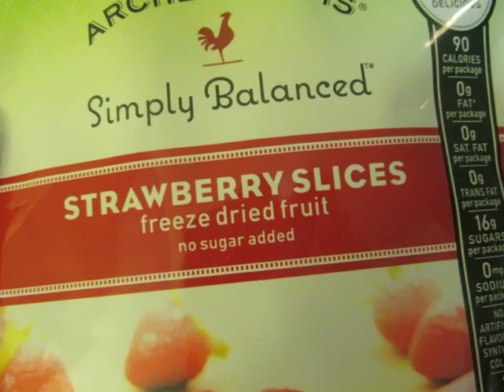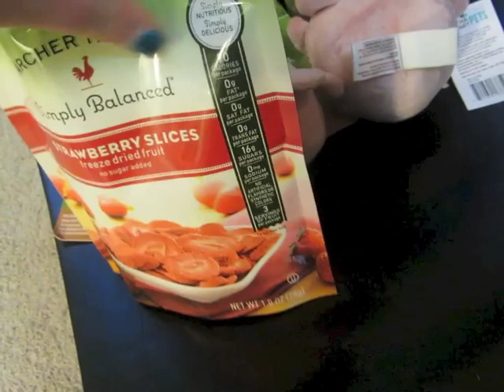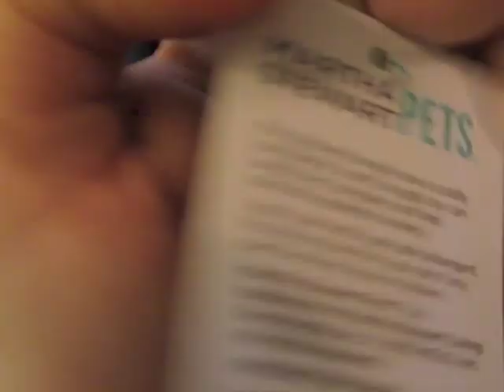Happy 1st birthday Ally and Emily!